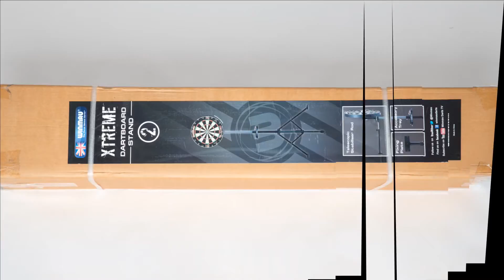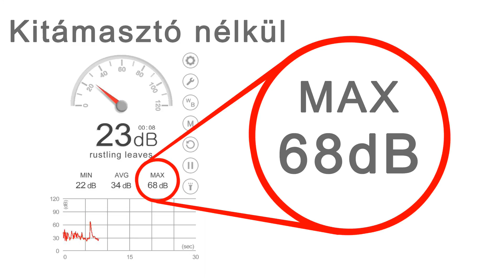Winmau XTRAME 2 - dartstábla állvány összeszerelés és bemutatás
Sziasztok,

ebben a videóban a második generációs Winmau XTRAME 2 állványt fogom összeszerelni és bemutatni.
A videó végén megmutatom, hogy mennyire leng ki az állvány, ha dobálunk rá.